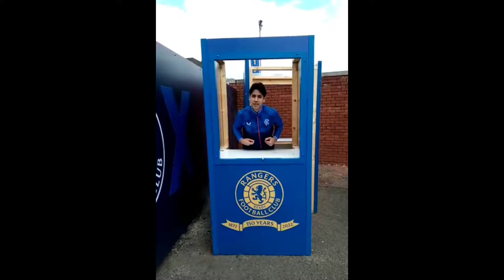Rangers Fc 2 Dundee United 0 Inside Ibrox Match Vlog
Rangers fc 2 Dundee 0 Match day vlog from Ibrox on Football Shedz. Great victory and great to see the next generation of Rangers tallent get match time. Ibrox fans are loud and greet their Europa Heros Rangersfc was deafening at Ibrox today the noise of the fans was immense.